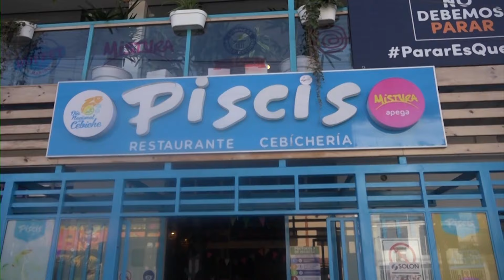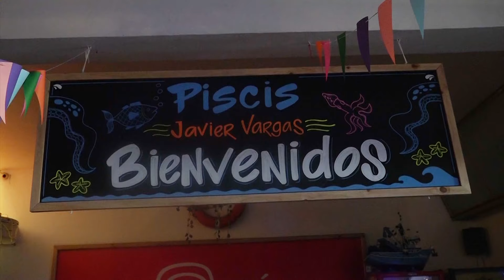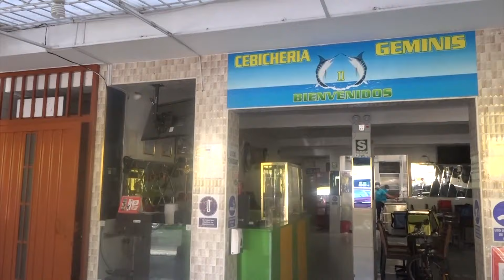PBO COMBUTTERS - LA MUERTE DEL CEVICHITO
👉 PBO COMBUTTERS: 15.02.21

🔴 LA MUERTE DEL CEVICHITO ¿QUÉ OPINA?

Butters URGENTE LOÚLTIMO Vizcarra COVID-19 Peru Lima Minsa Sagasti VacunaGate WILLAX fraudeelectoral RenovacionPopular JNE